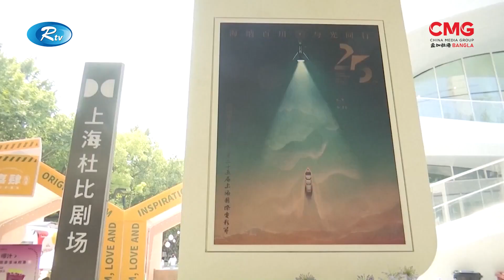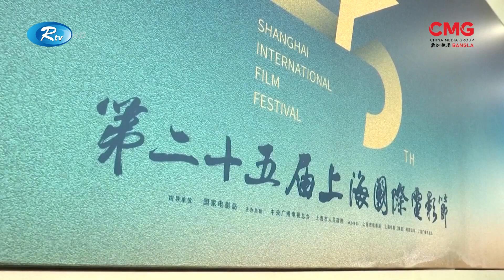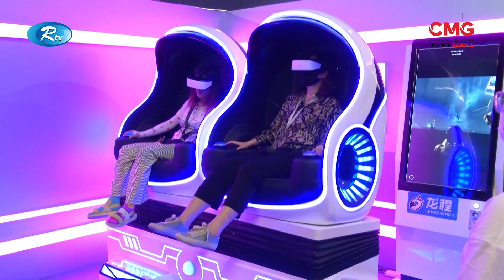কেমন হলো সাংহাই আন্তর্জাতিক চলচ্চিত্র উৎসব? | Shanghai International Film Festival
চলছে ২৫ তম সাংহাই আন্তর্জাতিক চলচ্চিত্র উৎসব। এবারের উৎসবে ১২৮ টি দেশ ও অঞ্চল থেকে ৮হাজার ৮ শ’টি চলচ্চিত্র নিবন্ধন করে। কোভিড মহামারির কারণে ২০২২ সালে অনলাইনে অনুষ্ঠিত হয় এই উৎসব। লম্বা বিরতির পর এইবার সরাসরি অনুষ্ঠিত হচ্ছে উৎসবটি। শীর্ষ সম্মানজনক পুরস্কার গোল্ডেন গবলেট অ্যাওয়ার্ডের জন্য চলে শেষ পর্যায়ের লড়াই। জমকালো এই আয়োজনে এরই মধ্যে দেশ বিদেশের বিখ্যাত চলচ্চিত্র অভিনয় শিল্পীরা অংশ নিয়েছেন।

16A Shijingshan Road, Beijing, China. 100040